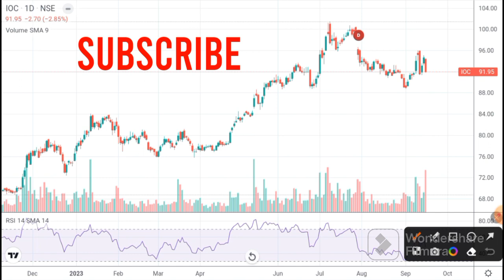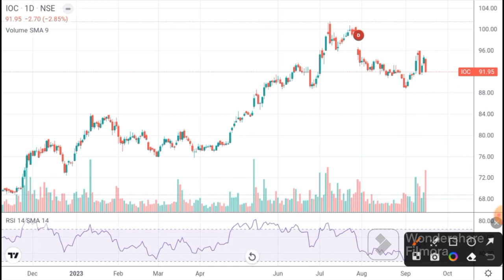IOC SHARE LATEST NEWS I INDIAN OIL CORPORATION I IOC Target I IOCL news I IOC analysis